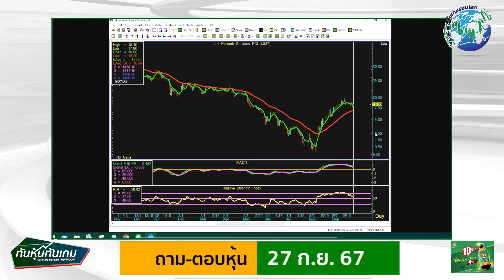"จังหวะซื้อหุ้นไทย"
"จังหวะซื้อหุ้นไทย" เปรมสุข ชลทานวาณิชย์ ผอ. ฝ่ายวิเคราะห์หลักทรัพย์ บล.กสิกรไทย จำกัด(มหาชน)